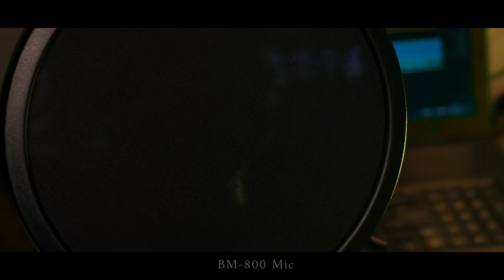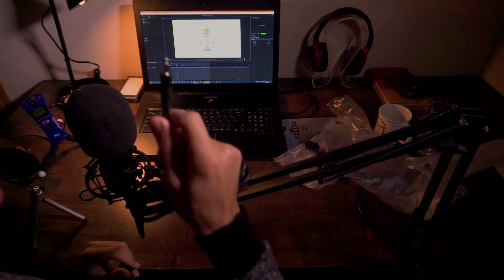MICRO BM-800 💕 (ارخص ميكروا اولكاليتي ديالوا نتوما تحكموا)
Q: Can we collaborate/work together?
   A:Yes! Use my email found on my home page.